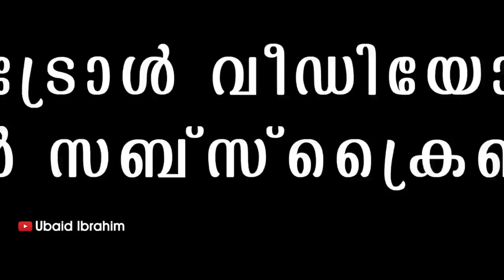മാധ്യമങ്ങളെ കണ്ട് ഷൈൻ കണ്ടം വഴി ഓടി 😂😂 Troll Video | Shine Tom Chacko Run Troll | Ubaid Ibrahim